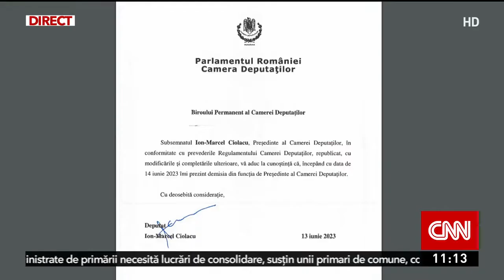Marcel Ciolacu și-a dat demisia din funcția de președinte al Camerei Deputaților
Marcel Ciolacu a demisionat de la conducerea Camerei Deputaților.